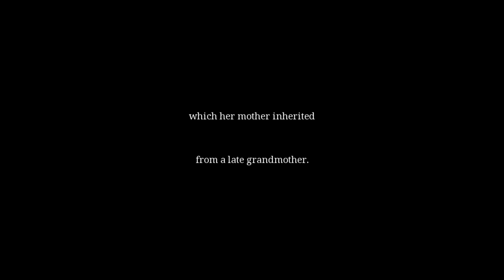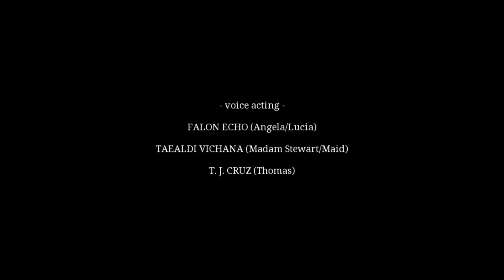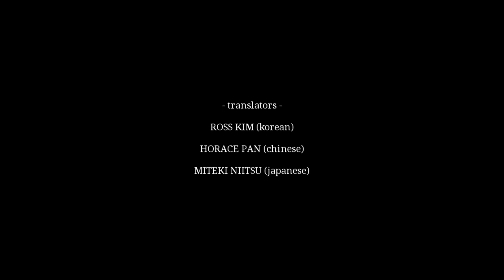Ladies of Sorrow: Night One - Playthrough (2D survival horror)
Ladies of Sorrow: Night One is a 2D survival horror & point-and-click adventure game prototype, deeply inspired by classic horror games, movies and novels. It features voiced dialogues in English and is available in 11 languages: English, Portuguese, Spanish, Italian, French, German, Polish, Russian, Korean, Chinese and Japanese.

There are 3 game modes: 1) exploration mode, when players can safely explore the mansion and freely interact with objects and NPCs; 2) escape mode, when players can only run and hide from the "stalker"; and 3) panic mode, when players must take a quick action to avoid a "game over." Controls are as follow:

LEFT-CLICK: Walk or interact
DOUBLE LEFT-CLICK: Start running
RIGHT-CLICK: Stop moving
MOUSE WHEEL: Select item
ESC: Open inventory menu

"Angela and her parents have just moved into their new home: an isolated gigantic mansion, which Angela's mother inherited from a recently deceased grandmother. However, during her very first night in the mansion, Angela realizes there is someone -- or something -- very dangerous within that place... but could it be real? Ou could it be only in Angela's head?"

Status Prototype
Platforms Windows, Linux
Release date  8 days ago
Author TheNewSon
Genre Adventure
Made with Adventure Game Studio
Tags 2D, Creepy, Dark, Female Protagonist, Hand-drawn, Horror, Mystery, Point & Click, Retro, supernatural